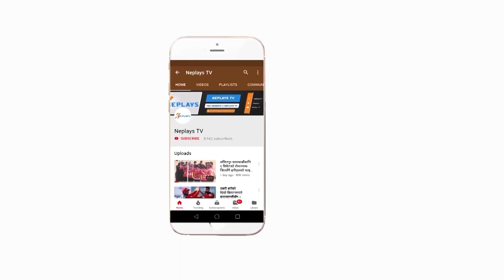बङ्गलादेशकाे खेल अगाडी नेपाली खेलाडी र प्रशिक्षककाे धारणा | voxpop | Player's Thought about game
नेपाली फुटबल टिमले भोली (शुक्रबार) बंगलादेशसँग पहिलो मैत्रीपुर्ण खेल खेल्दैछ । यसका लागि नेपाली टिमले तयारी पनि पुरा गरेको छ । नेपाली खेलाडीले यो खेल टिमका लागि महत्वपुर्ण रहेको किनकी यो खेलले खेलाडीको आत्मविश्वासलाई बुस्ट गर्ने बताएका छन ।

Edit: Manoj Basnet
Producer: Mukti Babu Regmi
Post Production: Neplays Media Management.